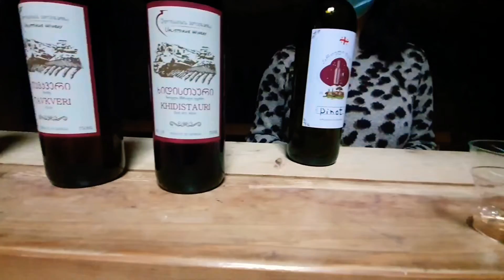Uplistsikhe - Georgia's Ancient Cave Town | Music